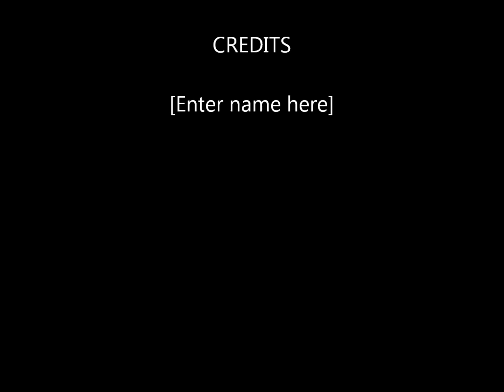Christmas 2011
Greetings